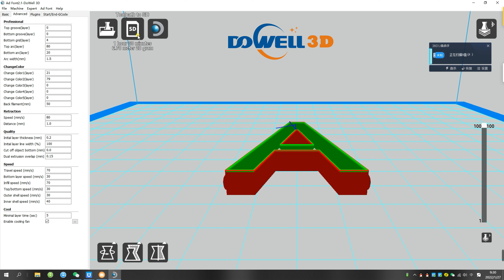ADVERTISING LETTERS SLICE SOFTWARE OPERATING VIDEO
Luoyang Dowell Electronics Technology Co., Ltd
Dowell 3d Slice software for 3d advertising letters operating.